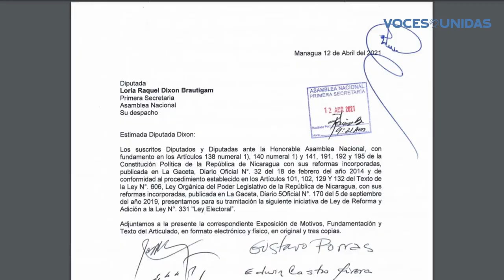Oposición de Camoapa rechaza propuesta de reforma electoral